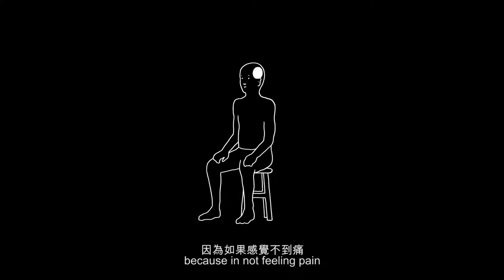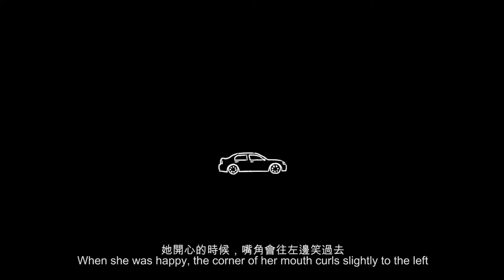阮永翰Juan YungHan—夢中擒人Dream Lover(2016)